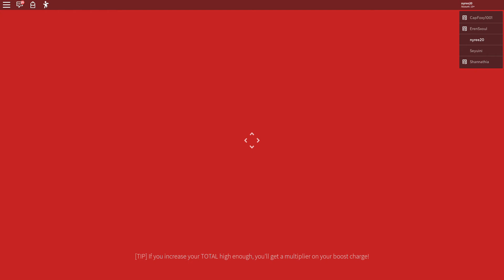2020 ROBLOX VIDEO|im back| MY COMPUTER IS WORKING AGAIN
IM BACK AND IT FEELS SO GOOD